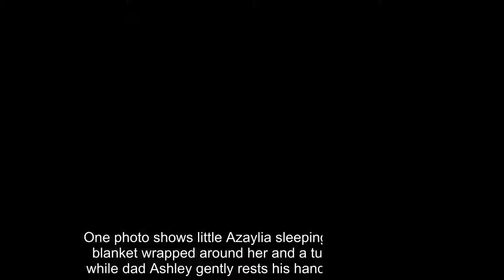Ashley Cain has shared an update on his baby daughter Azaylia as she continues to battle leukaemia a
Ashley Cain has revealed the devastating news that doctors have found signs that could mean his daughter Azaylia’s cancer could spread to her brain and she now has to have further chemotherapy.   The 30 year old Ex In The Beach star has shared an update on his baby daughter’s health.  Ashley’s seven month old daughter Azaylia, who he shares with girlfriend Safiyya Vorajee, was diagnosed with leukaemia at eight weeks old and has bravely battled the cancer ever since, with a number of failed treatments.  The couple have raised more than £1million to provide Azaylia with lifesaving treatment in Singapore, however they have been dealt with another heartbreaking blow.    Get exclusive celebrity stories and fabulous photoshoots straight to your inbox with OK!'s daily newsletter . You can sign up at the top of the page.  Dad Ashley shared two photos of his daughter, who Safiyya recently said is “in a lot of pain”, as he provided an update with his 874,000 Instagram followers.  One photo sho ...